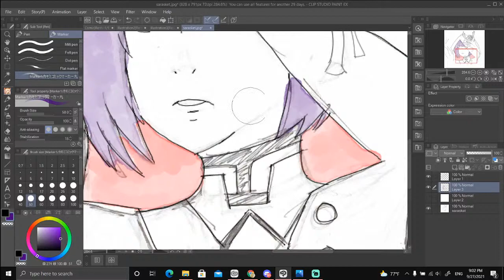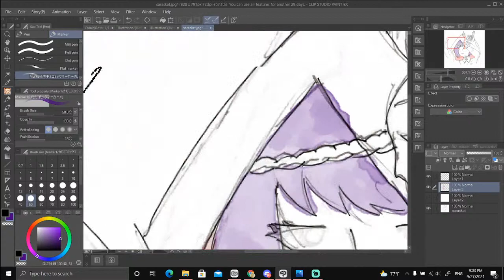first time ever doing digital art (2) | stream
turn up your volume or you for sure wont be able to hear me lol

TWT: 3lectrovision